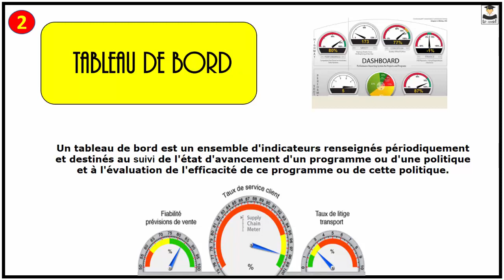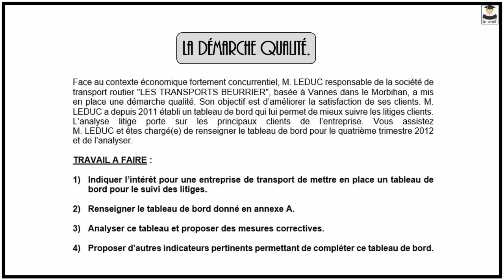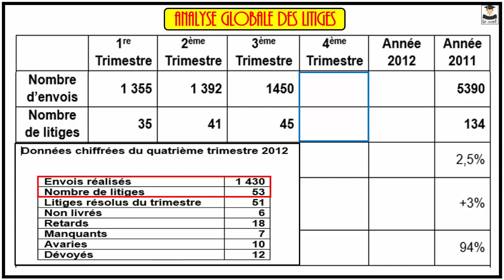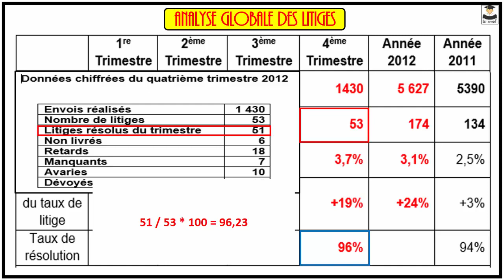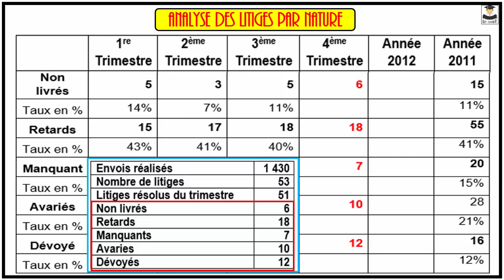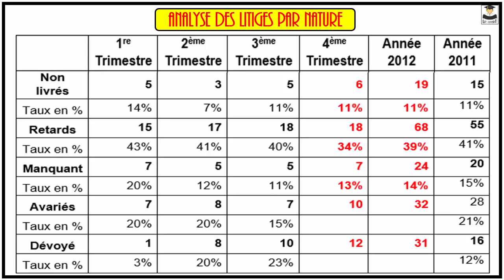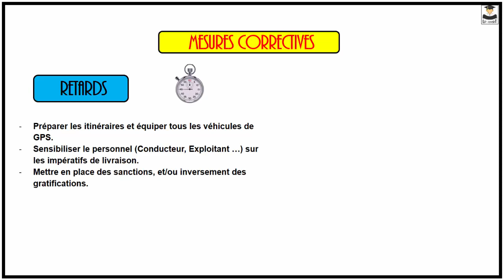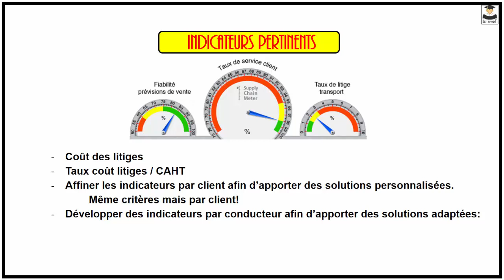LA DEMARCHE QUALITE + TABLEAU DE BORD (CAS PRATIQUE)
La démarche qualité est un outil stratégique destiné à atteindre les objectifs (internes et/ou externes) fixés par la direction.